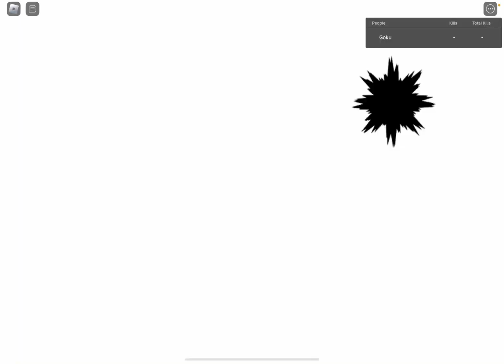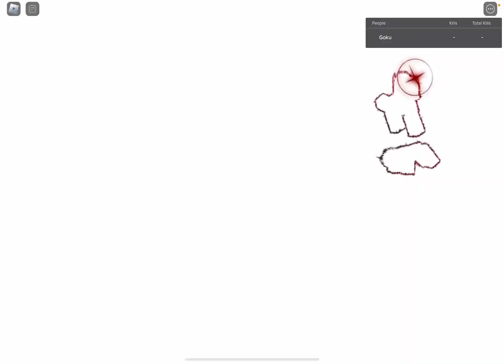This game is called kj arena